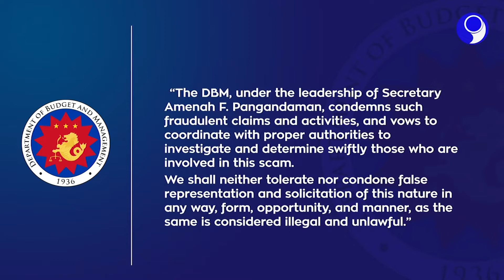PNA NEWSROOM UPDATES - 3 (2022.09.12)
•PBBM extends Covid-19 state of calamity
•EO 3 allows voluntary wearing of face masks outdoors
•DBM warns public against fraudulent solicitation schemes
•Senate set to probe series of ‘alarming’ abductions